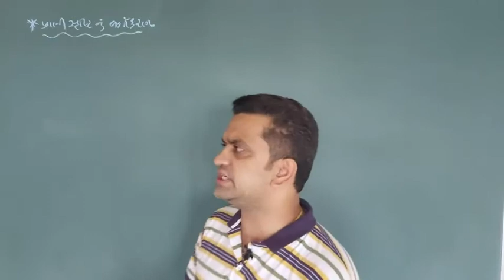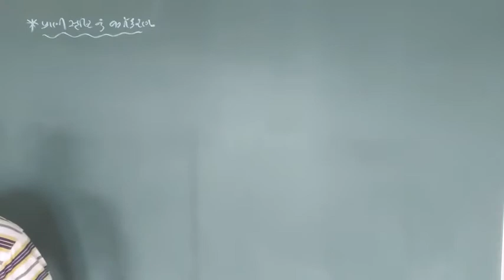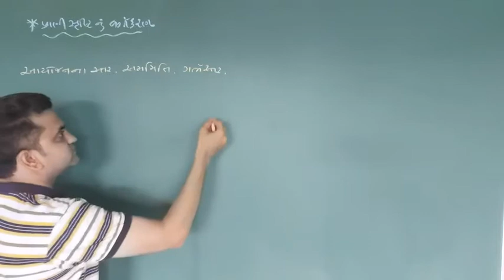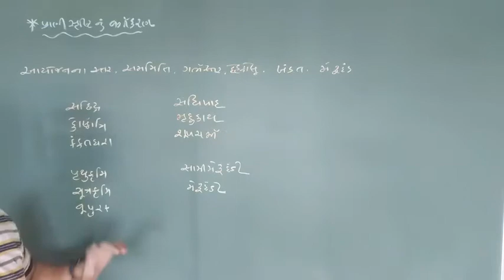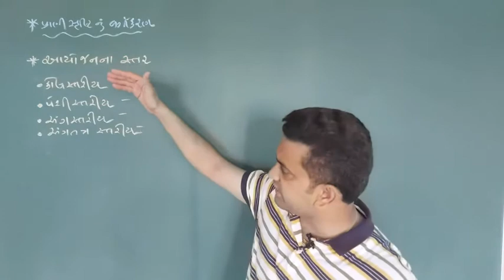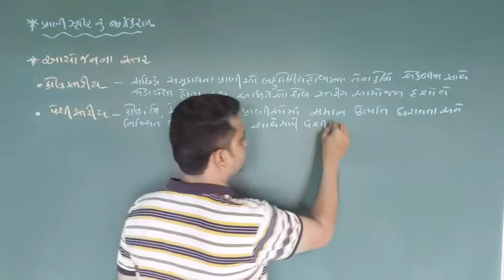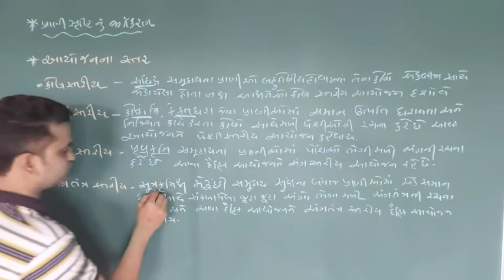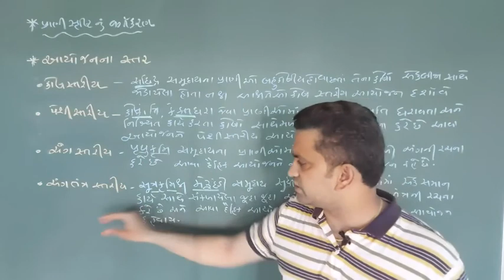11th biology chap 4 stariya ayojan